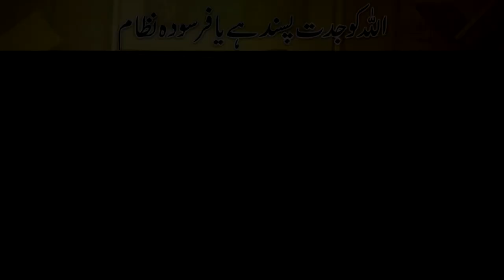اللہ کو جدت پسند ہے یا فرسودہ نظام؟ | Chali Kahani with Ahsan Syed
In this video, we explore the beauty and wisdom of Islam through various topics such as Quranic teachings, Islamic history, spirituality, and contemporary issues facing the Muslim community. Our aim is to provide valuable insights and guidance for Muslims and non-Muslims alike who seek to deepen their understanding of this rich and diverse faith. Join us as we embark on a journey of learning and discovery in the pursuit of knowledge and enlightenment.